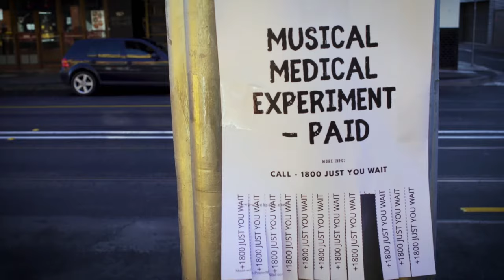Fancy Face - Just You Wait